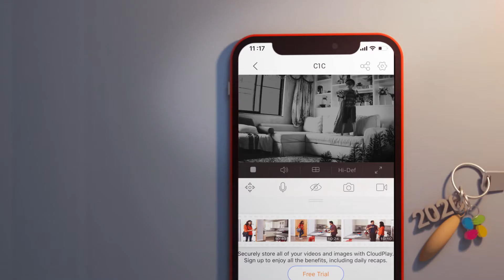EZVIZ C1C | Super Night Vision